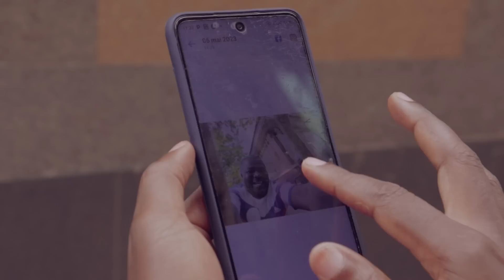Affaire de Fan. Edoudoua pique une colère en voyant Nivaquine embrasser Petit Sako Artiste ivoirien